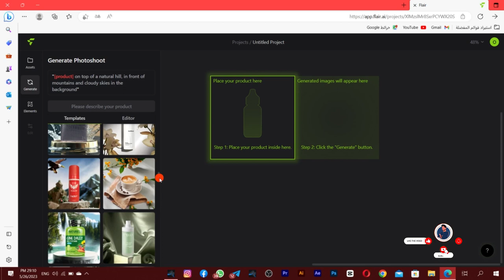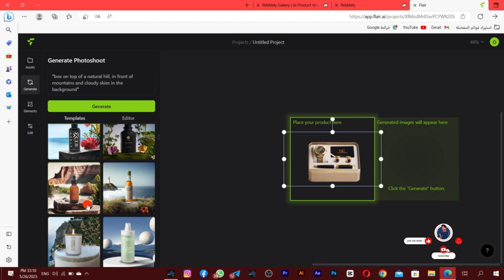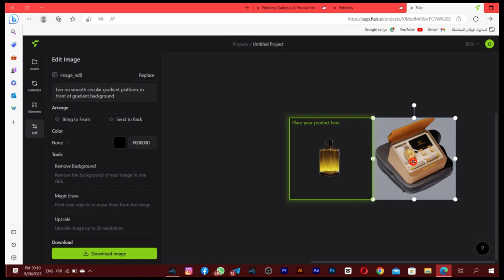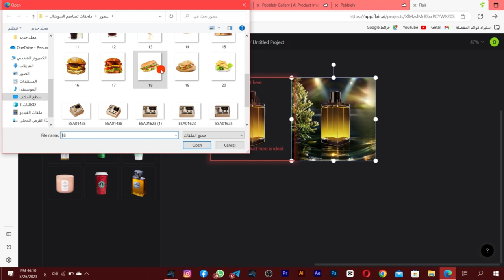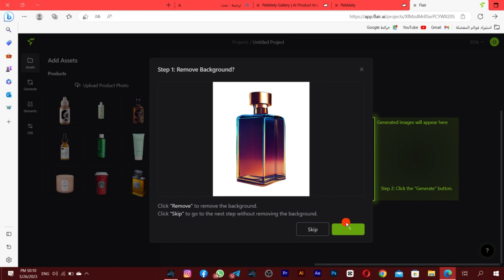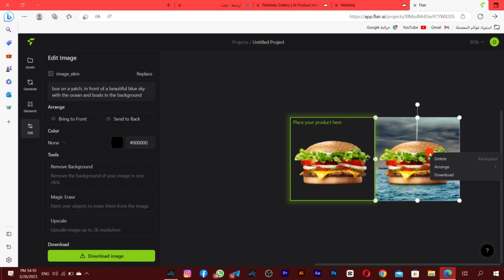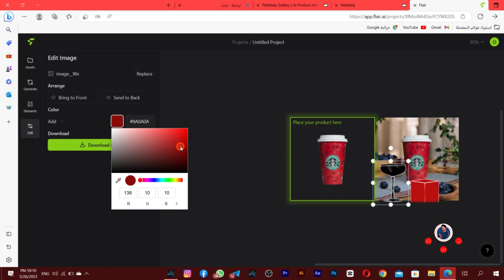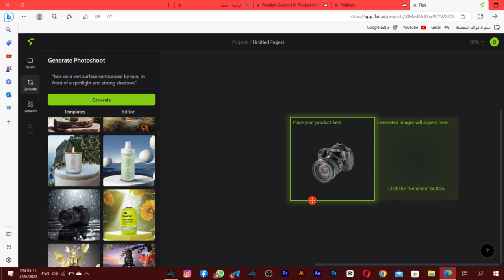حول منتجك من صورة عادية الى صورة احترافية مجانا بواسطة الذكاء الأصطناعي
فى الفيديوهذا اعرفك على طريقة تخليك تعرض منتجاتك بشكل احترافى على السوشيال ميديا باستخدام الذكاء الاصطناعى ، الموقع هذاه يخليك بدون اى خبره تقدر تعرض صورة احترافية للمنتج حقك كأنك مصورها تصوير احترافى بالضبط وتاخذ صورة احترافية جدا تقدر تنزلها على السوشيال ميديا باستخدام الذكاء الاصطناعى ، لان الطريقة هذه تخليك كل اللى عليك انك ترفع صورة المنتج على خلفية بيضاء فقط و الموقع يعطيك اكتر من نموذج احترافى للصورة الخاصة بالمنتج حقك عشان فى الاخر تحصل على صورة احترافية جدا باستخدام الذكاء الاصطناعى---
رابط الموقع للأستفادة منه:
شرح موقع فلير
 للصور ستحصل على صور احترافية باستخدام الذكاء الاصطناعى
التصوير باستخدام الذكاء الاصطناعى
كيف تصمم صور باذكاء الاصطناعي
منتجاتك بالذكاء الاصطناعي
موقع يصمم المنتجات باحترافية
اعرض منتجاتك بالذكاء الاصطناعي
برنامج يعرض ويصور المنتجات
منجات مصورة باحترافية
تصوير المنتجات
طريقة تعديل الوان المنتجات
افضل طريقة لتصاميم منتجات السوشيال مييدا
صمم منتجات باحترافية
افكار تصوير المنتجات
موقع للمصورين
موقع لمصورين المنتجات
الذكاء الاصطناعي يغلب المصوريين
موقع يخدم مصوريين المنتجات
هنا تجدون جميع روابط حساباتي 👌🔥
هنا تجدون جميع القنوات والجروبات المهمة👌🔥